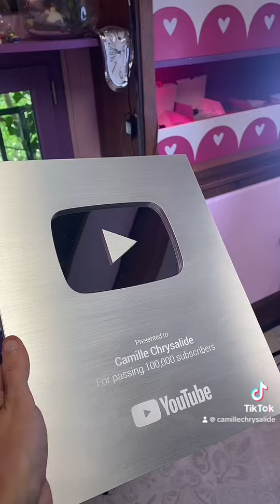Ho mais !!! Un trophée !!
Totalement inutile mais super cool !